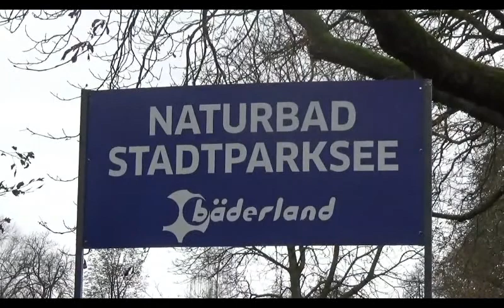Stadtpark Hamburg Городской парк в Гамбурге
Stadtpark Hamburg (Городской парк в Гамбурге)  очень большой и ухоженный, знаменитый парк. Если вы ищите интересные места в Гамбурге или достопримечательности Гамбурга, то это то самое место. Часть этого великолепного парка вы можете увидеть в этом видео на прогулке с нами,